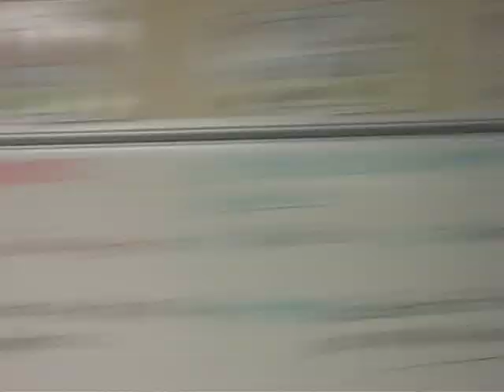Roach in the Air Vent: Episode Two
Again, we face the issue of a cockroach in our pre-calculus class.